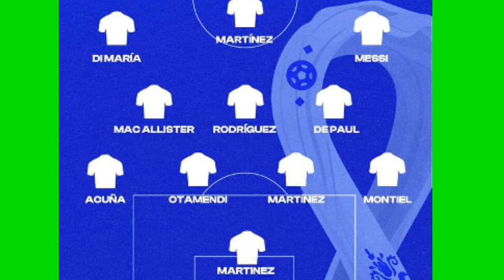ARGENTINE VS MÉXIQUE || Leo Messi pare || Mbappé doublé || France vs Danemark 2-1#coupedumonde2022